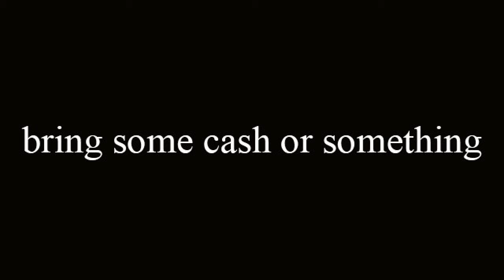Look at those Rat Balls